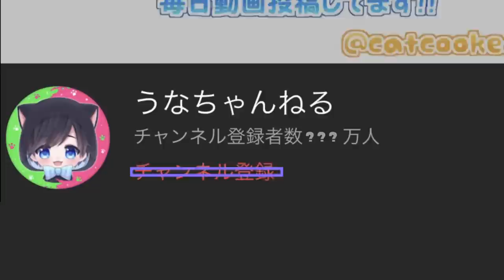【２人実況】え！？いつものステージにタツ出てきてステージがめちゃくちゃにされたんですけどｗｗｗ【スプラトゥーン３】